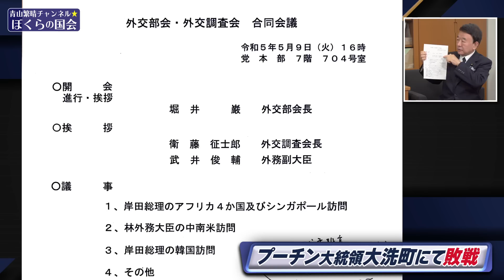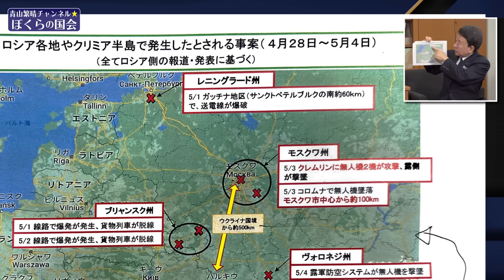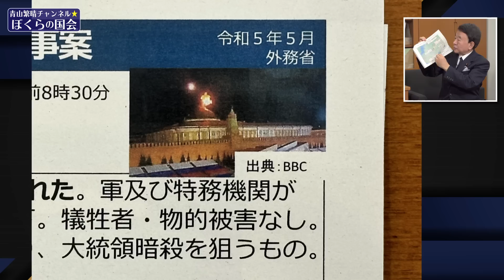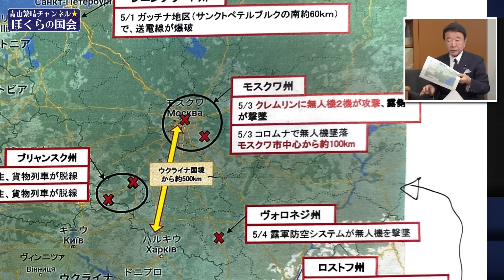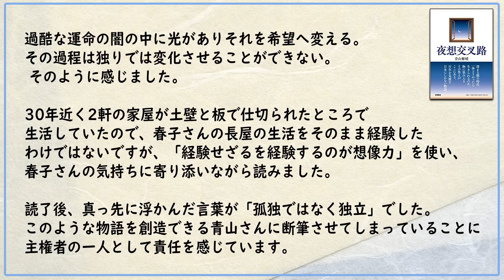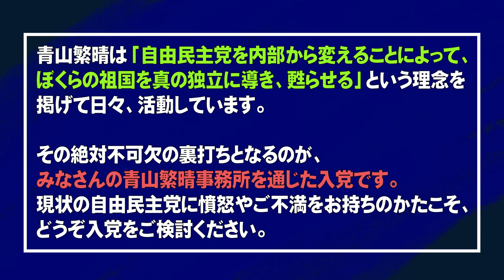【ぼくらの国会・第520回】ニュースの尻尾「プーチン大統領 大洗町にて敗戦」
「ニュースの尻尾」479回目は、ロシアの戦勝記念パレードとクレムリンへのドローン攻撃の真相について、令和5年5月9日自由民主党で行われた「外交部会・外交調査会 合同会議」の様子と共にお話しております。

▽第139回 独立講演会@福岡（2023年6月11日 : お申込みの受付を開始致しました）